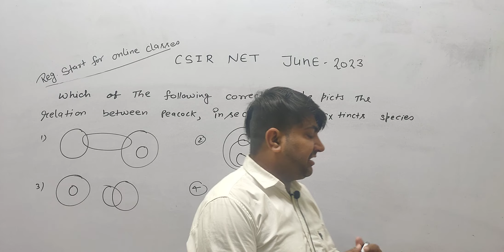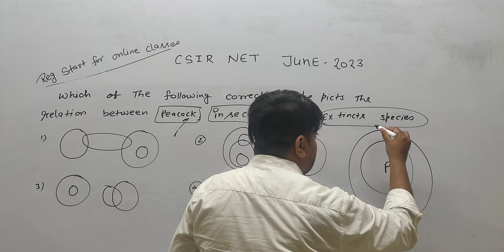# CSIR NET SOLUTION JUNE 2023# CSIR NET MATHEMATICS QUESTIONS SOLUTION # PARTS A # PARTS B# PARTS C